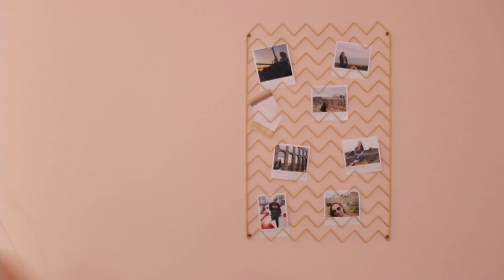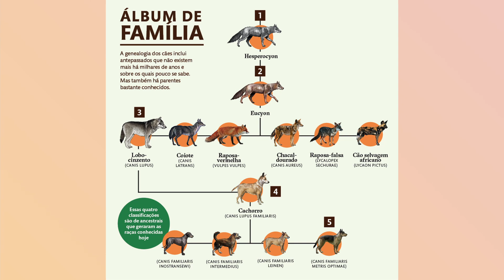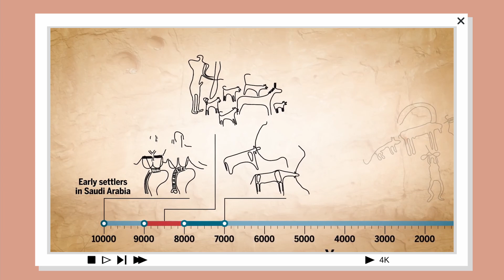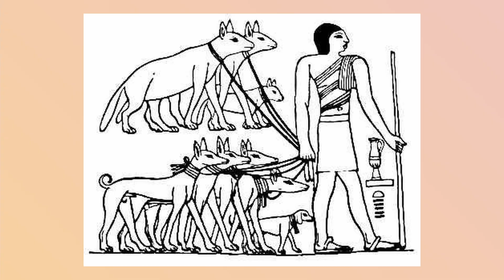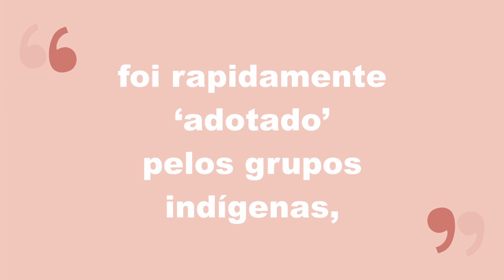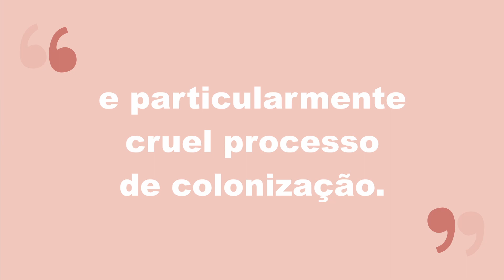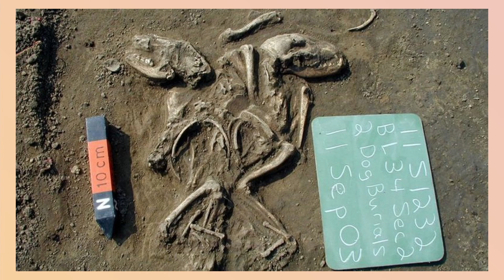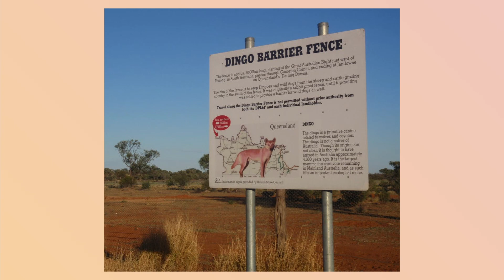A HISTÓRIA DOS CÃES: O MELHOR AMIGO DO HOMEM 🐶 | Os primeiros cachorros, domesticação e curiosidades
Fiel e protetor, o cachorro é considerado o melhor amigo do homem. Mas foi sempre assim? Quando aconteceu a domesticação dos cães? Qual a origem deles? Existem menções a este animal na História Antiga? De maneira geral, acredita-se que o cachorro tenha sido provavelmente o primeiro animal a ser domesticado, tendo este processo ocorrido há mais de 20.000 anos. 🐶🐩🐕🐕‍🦺

Com os avanços das pesquisas na área e as recentes descobertas, muitas novidades e história mega interessantes tem surgido. Neste vídeo, por exemplo, conhecemos a história de um filhotinho de 18.000 anos chamado Dogor, das gigantescas pedras entalhadas com cães encontradas na Arábia Saudita, do cão de Muge, do famoso caso arqueológico de Abuwtiyuw (Abutiu), dos cães americanos, do Dingo Australiano e o Cão-cantor-da-Nova-Guine, e de muitas outras histórias repletas cãezinhos ao redor do mundo. Assim, conversamos sobre a História dos Cães (Canis familiares), pensando em como eles ajudaram a moldar a Pré-História e estão presentes em muitas culturas durante a História Antiga. Vem com a gente!

BIBLIOGRAFIA SUGERIDA:
•  VALDER VELDEN, Felipe F. Os primeiros cachorros: Encontros interétnicos e multiespecíficos no sudoeste da Amazônia.
•  VANDER VELDEN, Felipe Ferreira. Sobre cães e índios: Domesticidade, classificação zoológica e relação humano-animal entre os Karitiana.
•  MILHEIRA R. G.;  LOPONTE, D. M.;  C. Esponda G.; ACOSTA A. e ULGUIM P. The First Record of a Pre-Columbian Domestic Dog (Canis lupus familiaris) in Brazil.
•  Guagnin, Maria; PERRI, Angela R. e PETRALIA, MICHAEL D. Pre-Neolithic evidence for dog-assisted hunting strategies in Arabia.
•  Francis D. Lazenby: Greek and Roman Household Pets.
•  FORSTER, E. S. Dogs in Ancient Warfare.

00:00 - Os primeiros cães do mundo: Origem e domesticação
03:23 - A história dos cães na Ásia
06:28 - A história dos cães na Europa
08:45 - A história dos cães na África
10:08 - A história dos cães na América
14:20 - A história dos cães na Oceania
15:59 - Conclusão